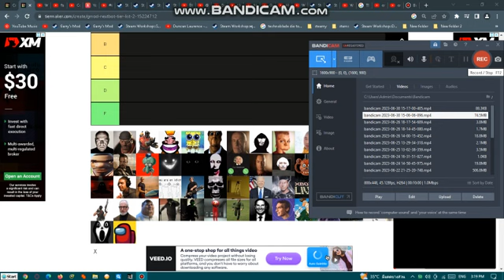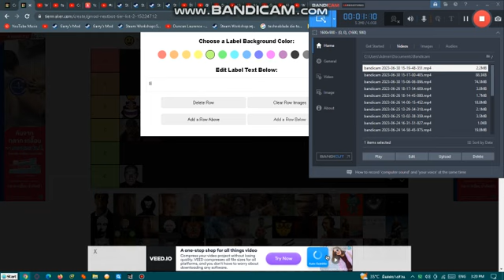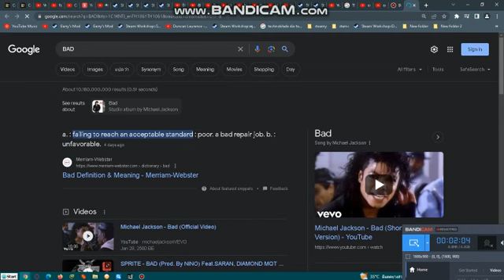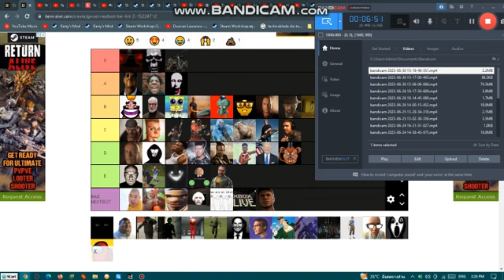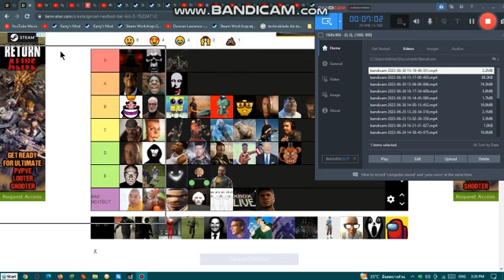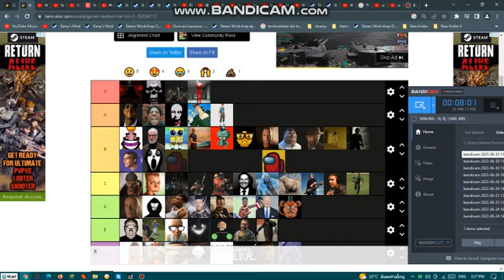Nextbots Tier List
recorded by my brother elie

don't look in the bookmark tabs